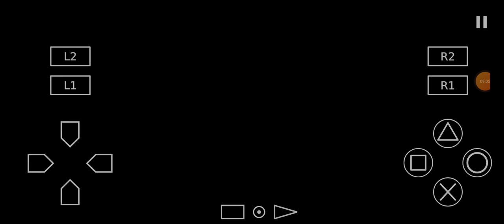PES 5 PS2 BARCELONA VS REAL MADRID